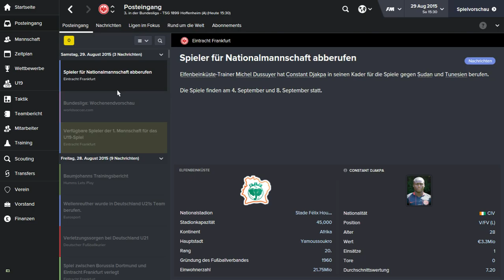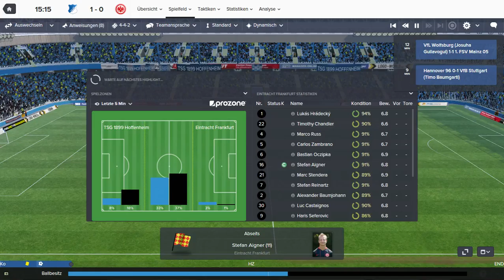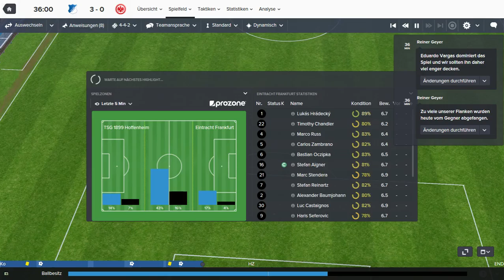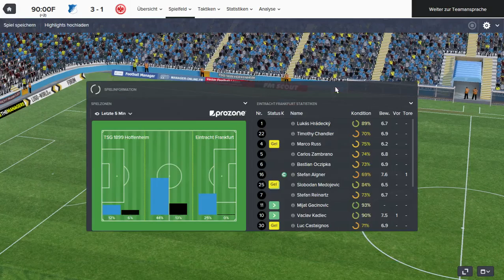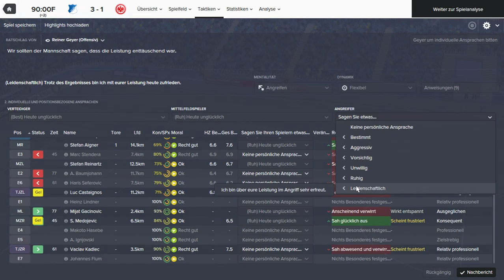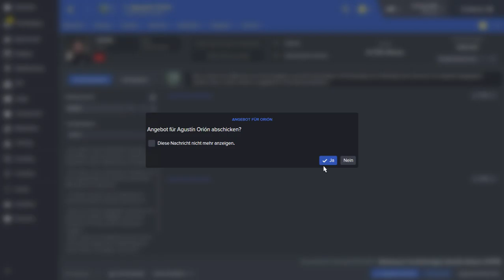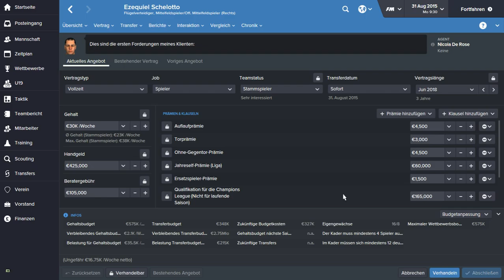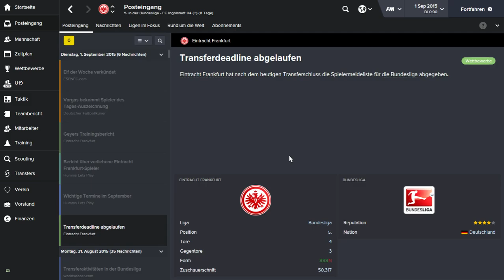Football Manager 2016 | Frankfurt Vs. Hoffenheim | Part 6 | PC | Humms Lets Play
Let's Play Football Manager 2016 Deutsch Football Manager 2016 German Football Manager 2016 Gameplay

►Mein Equipment:
Meine PS4 - PS3
Football Manager 2016 Deutsch - Let's Play Football Manager 2016 Deutsch - German/Deutsch Walkthrough Gameplay
Let's Play - Football Manager 2016 Deutsch Gameplay with Commentary (German/Deutsch)